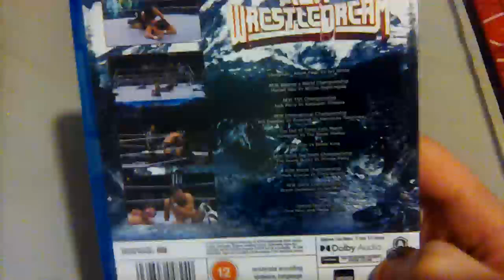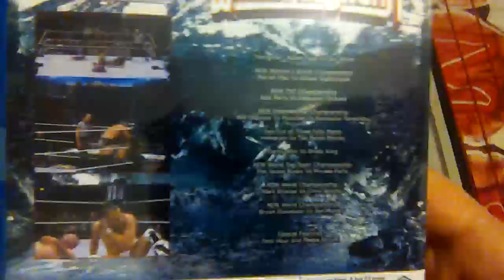AEW WrestleDream 2024 Custom Blu Ray Pickup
On today's Pickups video

I take a look at my latest AEW custom blu ray from Chad Stone

AEW WrestleDream 2024